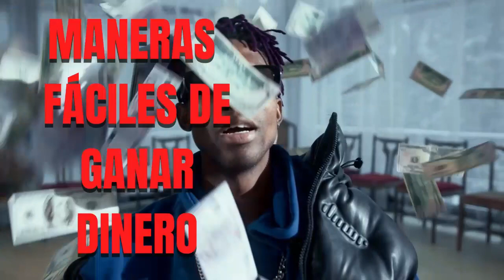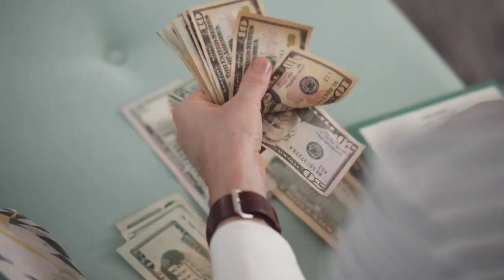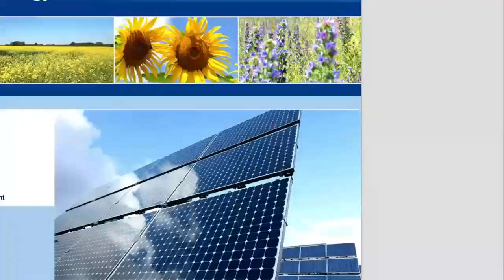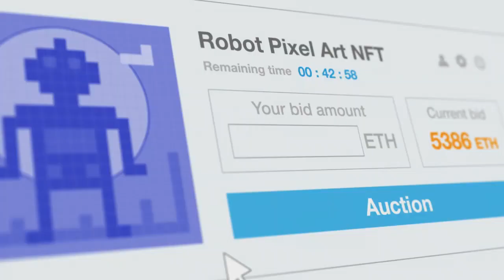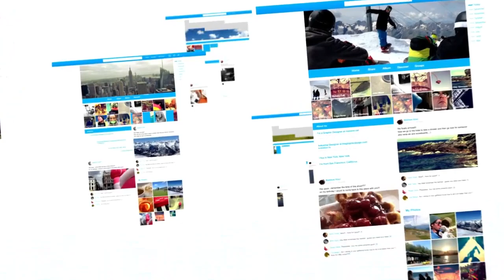🤑 ¿No Tienes Dinero? Gana DINERO RÁPIDO En Estos Trabajos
SI NO TIENES DINERO Y NECESITAS GANAR DINERO RÁPIDO, EN ESTE VIDEO TE DEJO 11 TRABAJOS QUE TE PUEDEN HACER RECIBIR DINERO EN CORTO O MEDIANO PLAZO. SON FORMAS DE SUPERAR EL NO TENER DINERO Y GANAR RAÍDO ESE DINERO QUE NECESITAS, CONOCE ESTOS 11 TRABAJOS.

1)This video has no negative impact on the original works (It would actually be positive for them)
2)This video is also for teaching purposes.
3)It is not transformative in nature.
4)I only used bits and pieces of videos to get the point across where necessary.